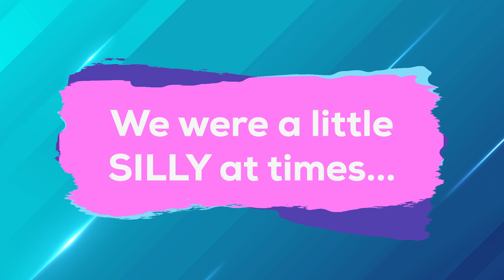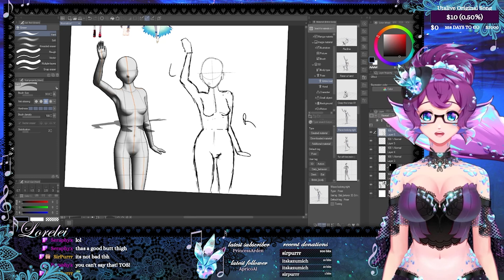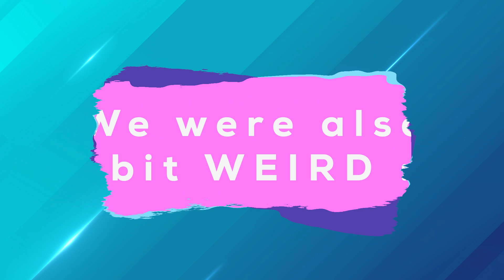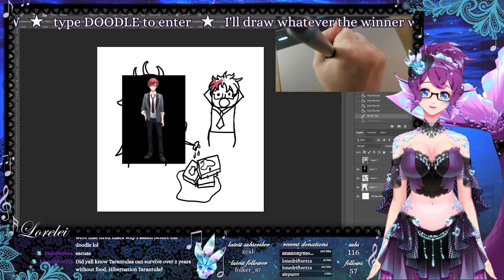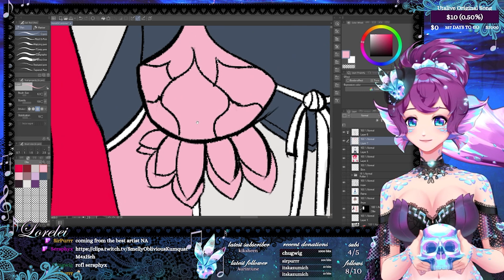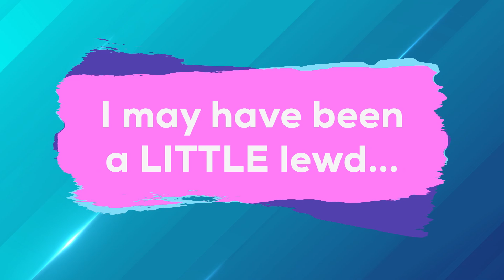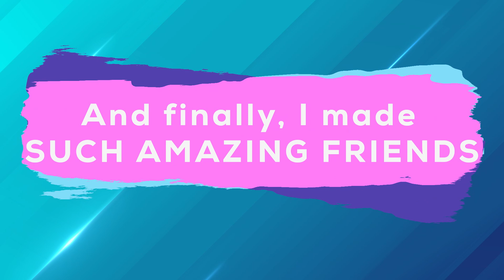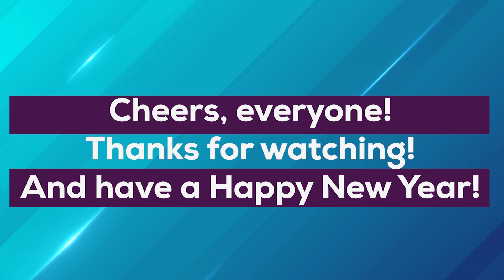Happy New Years! Stream Clip Compilation 2020 ~ Silly, Weird, and a Little Lewd?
Happy New Years, everyone! I decided to make a last minute clip compilation from my AMAZING YEAR (okay, half year) OF VTUBING. The video doesn't have EVERY memorable moment from my streams - like when I drew Batman eating a taco (I totally know how to eat a taco, okay?!). Instead I just gathered clips that users submitted directly on Twitch! Easy!

So excited to go into 2021 with everyone!! It's going to be great!